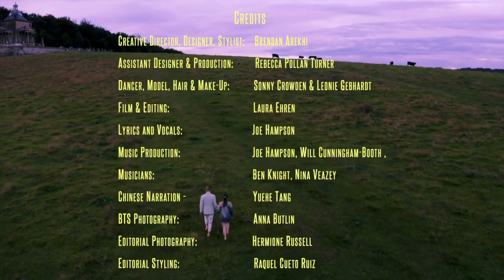FRAGMENTS | Fashion Film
Fragments ° [by Brendan Arekhi]

Concept:
A world drenched in mundane reality and a society of structured, colourless living designed to bring ease and joy to people’s lives begins to crumble.

These societal layers deteriorate and peel back from a single drop of colour that spreads among us. Fresh, green tones emerge and bleed into society for the first time, imposing a new way of living upon everyone.

The saturation is turned up, and individuals begin processing it in countless ways (embracing ignorance and fear). This change of colour has left its mark on the world and its people. This shift has forced societies to adapt, leaving countless casualties in a state of shock or saturation.

However, the fearless amongst the crowd who embrace colour will carry the weight of this change and help shift everyone to a newly coloured way of existence.

Credits:

Creative Director, Designer, Stylist: Brendan Arekhi
Assistant Designer & Production: Rebecca Pollan Turner
Dancer, Model, Hair & Make-Up: Sonny Crowden & Leonie Gebhardt
Film & Editing: Laura Ehren
Lyrics and Vocals: Joe Hampson
Music Production: Joe Hampson, Will Cunningham-Booth,
Musicians: Ben Knight, Nina Veazey
Chinese Narration - Yuehe Tang
BTS Photography: Anna Butlin
BTS Video: Antonia Anacleto
Editorial Photography: Hermione Russell
Editorial Styling: Raquel Cueto Ruiz